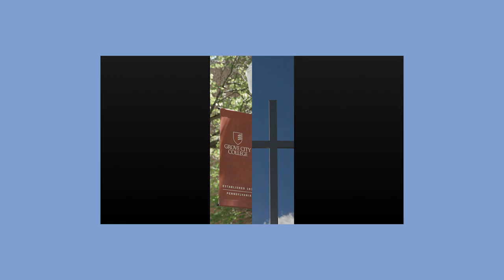Meet the Scholars - Season 1, Episode 1 - Dr. Paul Kengor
Welcome to the new series that gives you a first hand look at many of the Institute's scholars, writers, and contributors. Today our host, Grove City College student Libby, sits down with political science professor and Chief Academic Fellow for the Institute, Dr. Paul Kengor.